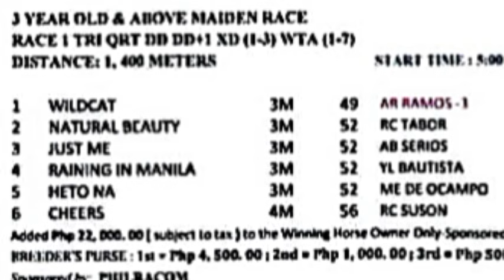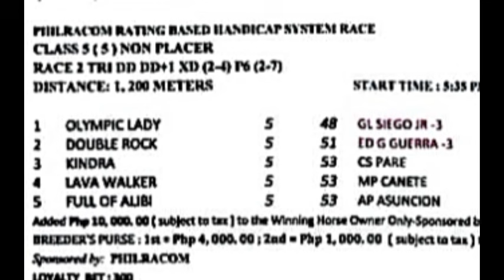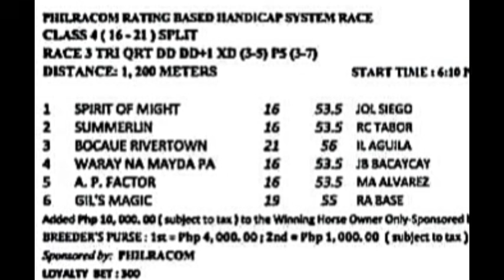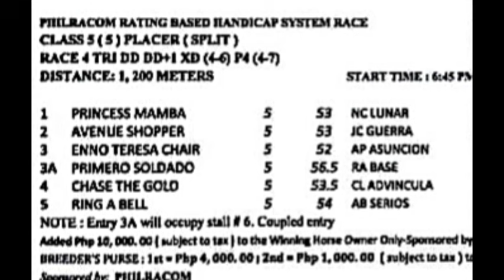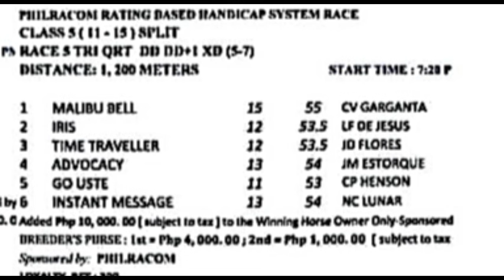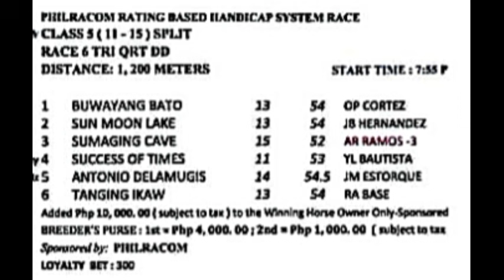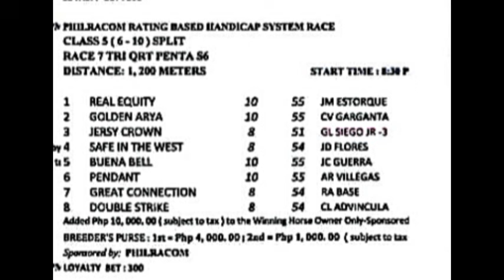MMTCI RACING TIPS Sept. 18, 2024 SILIP TV Karera Pinoy